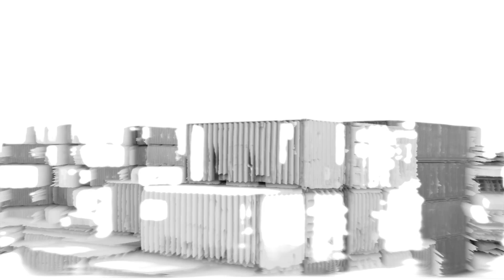Raffo Sk - Ci han Reso Grandi (Visual Video)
Ci han Reso Grandi · Raffo Sk

Associated  Performer, Vocals: Raffo sk
Licensed by Youtube.